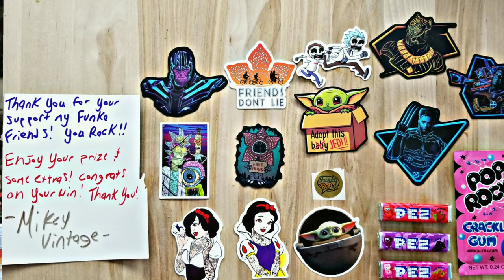Packages from Mikey Vintage and Collectors Craze!!!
Today we opened up a couple awesome packages from our Funko Friends at Mikey Vintage and Collectors Craze. Make sure you go check out their channels, they are both awesome and we love these guys.